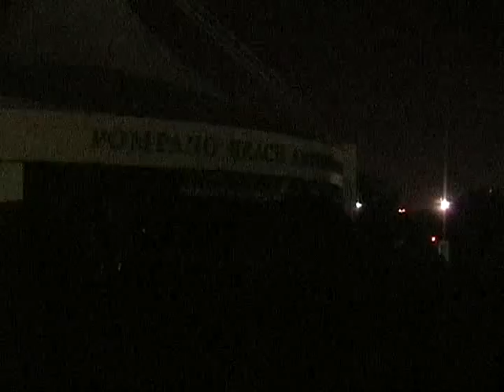Alice Cooper Pompano Beach 2003 - 1 song live ( Eyes Of Alice tour )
Alice Cooper live from Pompano Beach 03rd 10 2003 on the Eyes Of Alice tour

Hello Hooray

Full show available